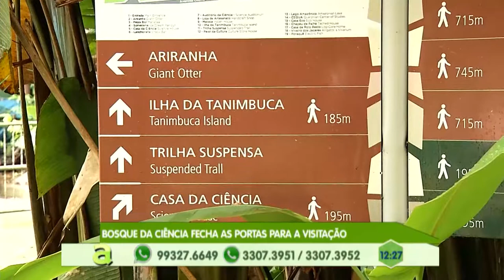Programa Agora (09.07.2019) 03º Bloco